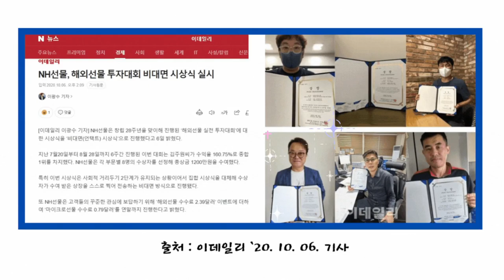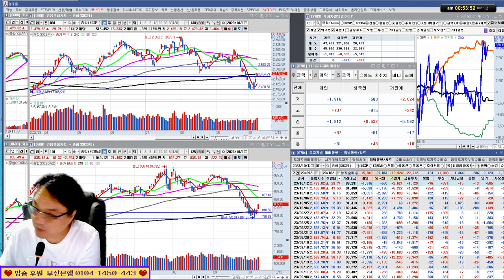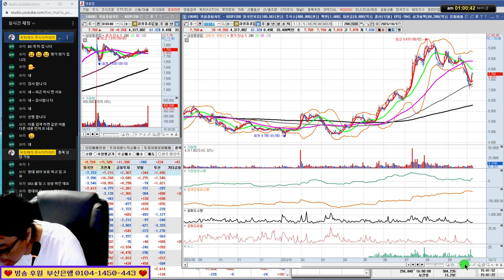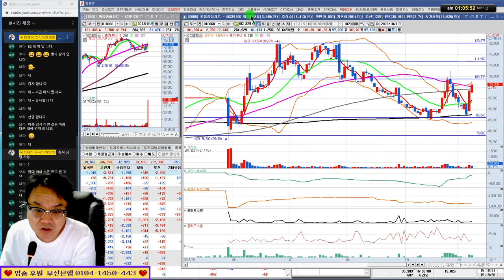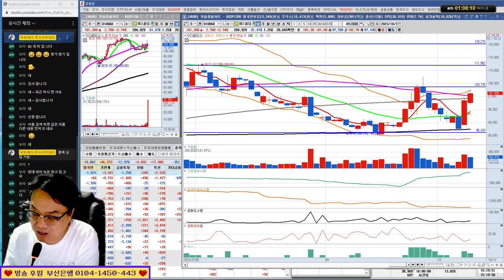현대위아,삼성중공업,OCI홀딩스/실전투자대회 입상자 닥터케이의 주식방송 23/10/12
*1대1 필살기 전수반 모집중(카카오톡으로 문의)